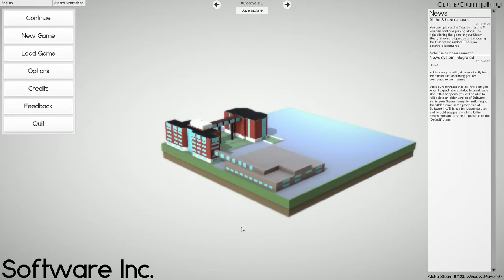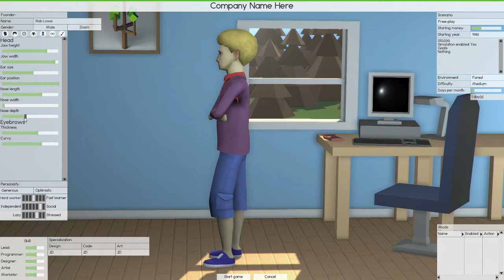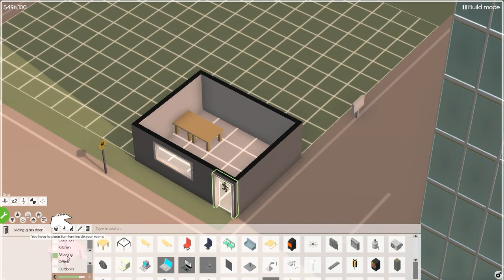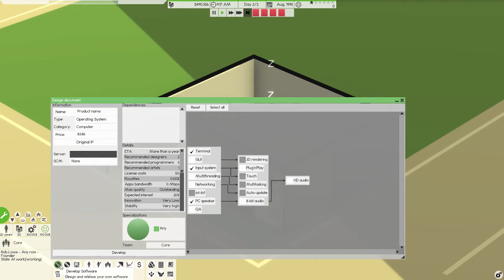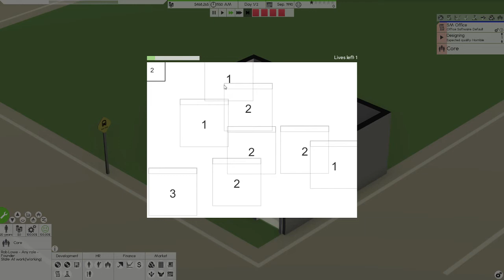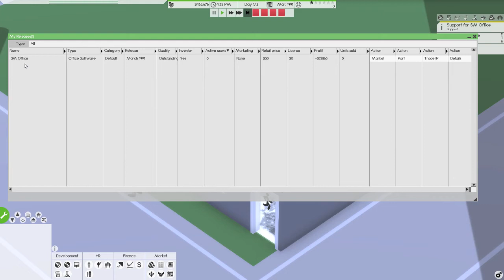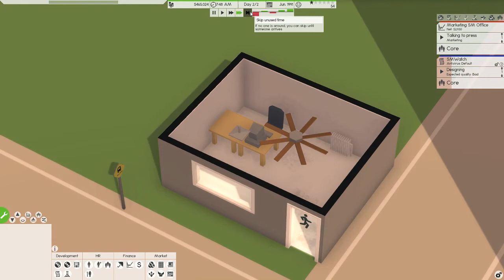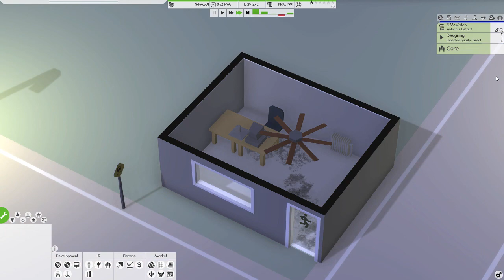Software Inc. Stream - The #1 Software Developer w/Matt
Second attempt at streaming something so here goes, apologies for any future issues